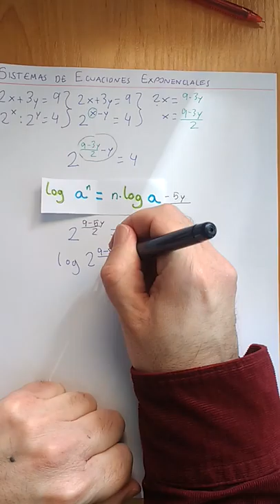Sistemas de Ecuaciones Exponenciales 2 - 4º ESO académicas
Explicación de como resolver un sistema de ecuaciones exponenciales sencillo.